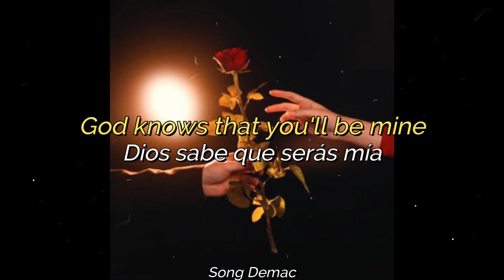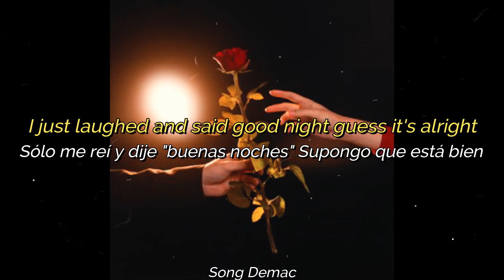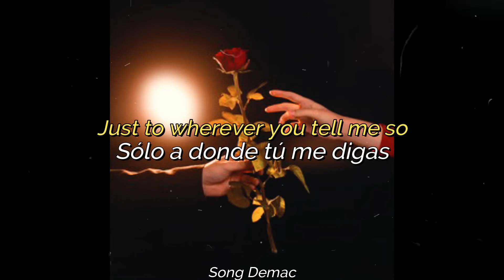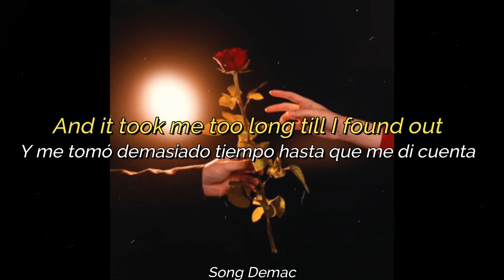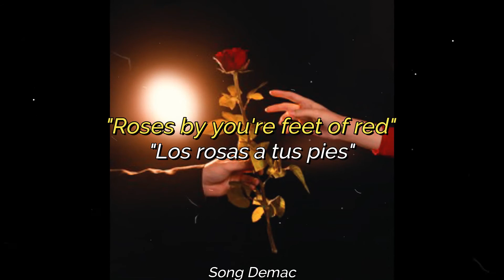The Fratellis - BabyDoll (Sub)